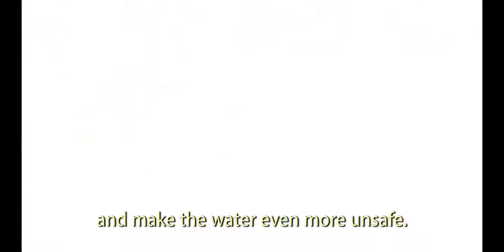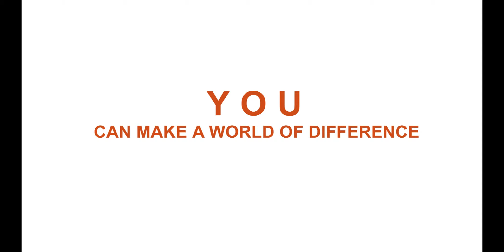Hydrex Money Well Spent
The water-borne disease kills more than 5000 children a day. Solving the world's water crisis will cost $20 per person or $20Billion. Sound like a lot? It's not when you consider that Americans spent $60Billion on Black Friday and another $450Billion on Christmas. We have the means. Let's make it happen.